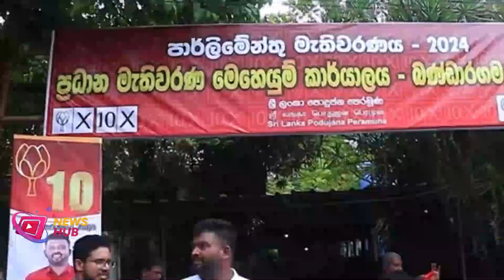ආච්චිලා බණ්ඩාරගමදී නාමල්ට හුරේ දායි I NEWS HUB I Namal Rjapaksha